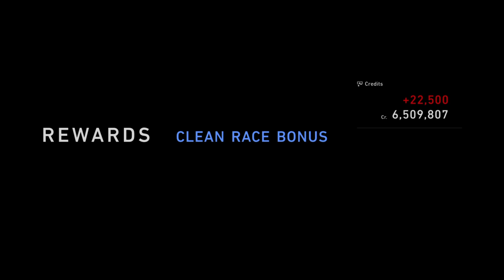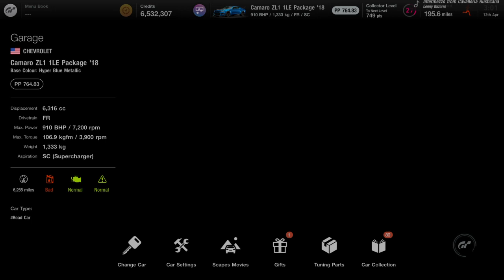Gran Turismo™ 7_20220412030141